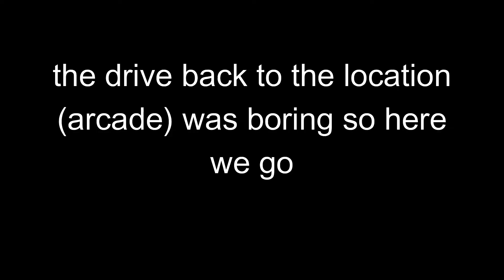Diamond Casino Heist Setups! | GTA Online